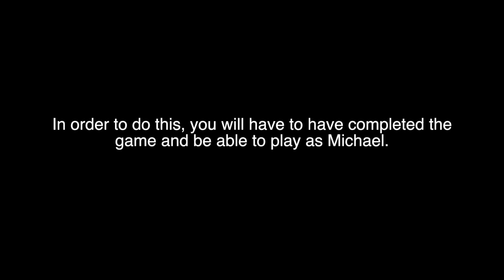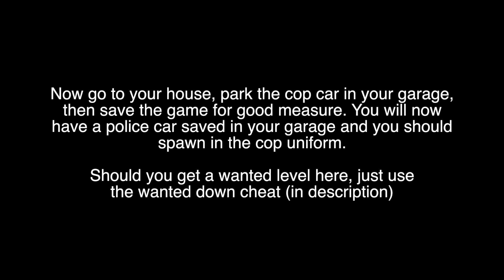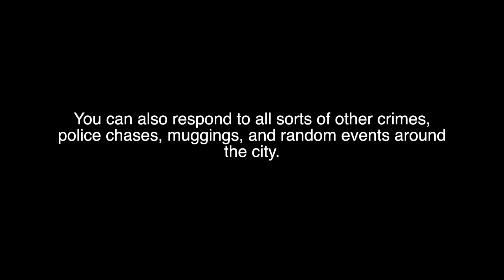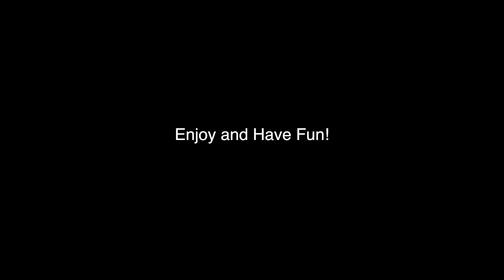How To Be A Cop In GTA 5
Part 2!
This video will show you how to "be a cop" in GTA V. This video has more gameplay than my first one in case anyone wants to see more. Instead of the police computer call-outs like in GTA IV, there are now random events that you can participate in as a cop.

Wanted Down Cheat Code -
Xbox - RB, RB, B, RT, RIGHT, LEFT, RIGHT, LEFT, RIGHT, LEFT
PS3 - R1, R1, CIRCLE, R2, RIGHT, LEFT, RIGHT, LEFT, RIGHT, LEFT